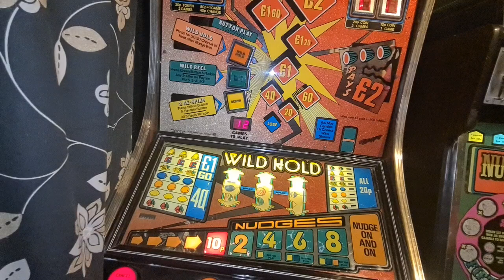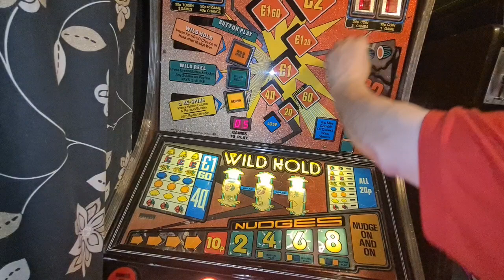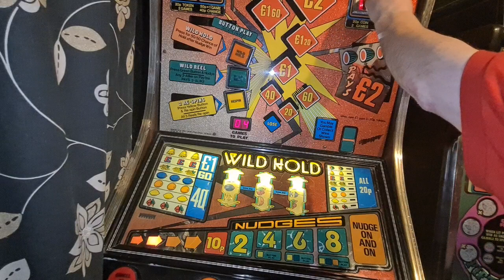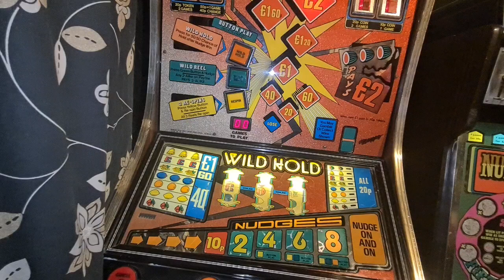The £3 Challenge pt8😊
Maygay Triple M action on Wild Hold.
3 quid stake and nearly 20mins play means I lost eventually haha😂
Hope you are all enjoying the uploads today😊